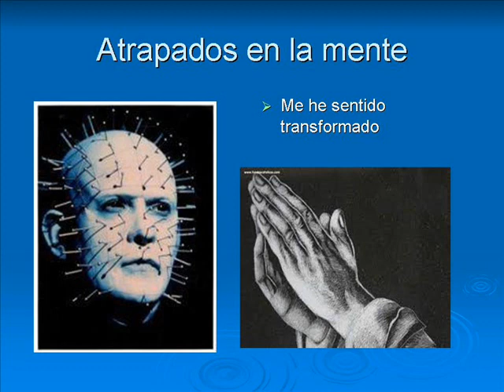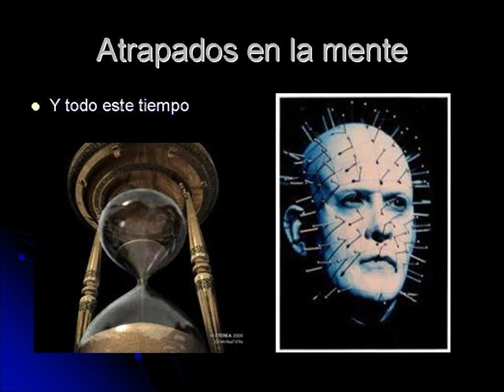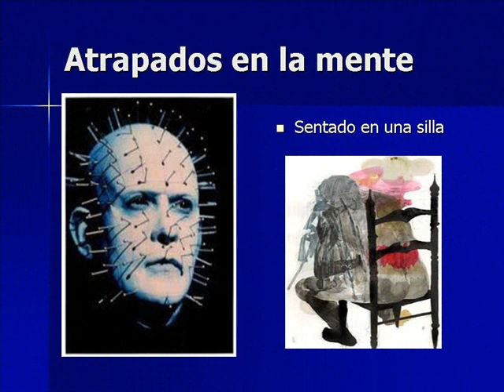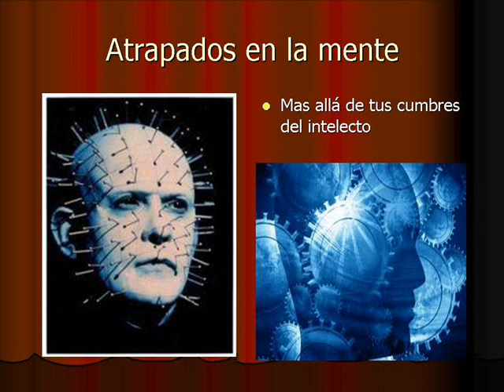Atrapados en lamente--------Me has arrebatado de entre los hombres